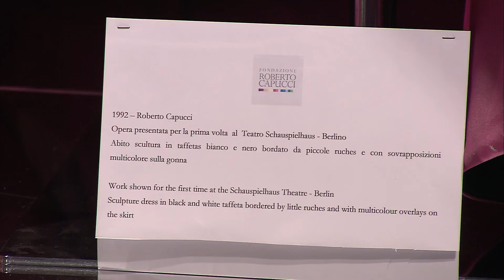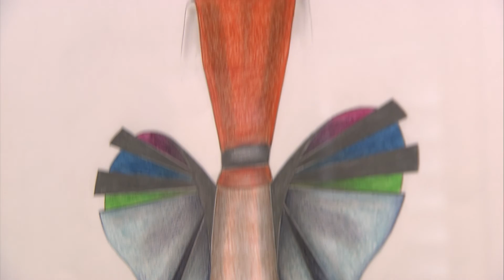Sculptural Fashion: Roberto Capucci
Villa Bardini houses a museum dedicated to Roberto Capucci, an italian fashionista that employed draping, shaping, and sculpture-like styling to dresses. The museum houses not only dresses but also sketches that give insight into Capucci's fashion genius.